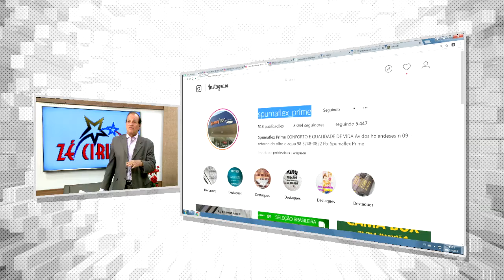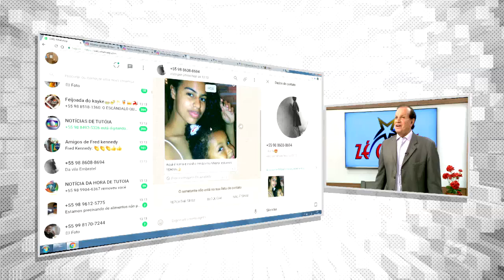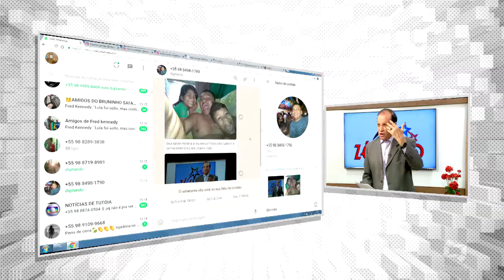SÃO LÁZARO GANHA FORÇA EM CUBA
Mch: SPUMAFLEX CASAS VIDAL NUTRILAR LACOSTE OTICAS DINIZ